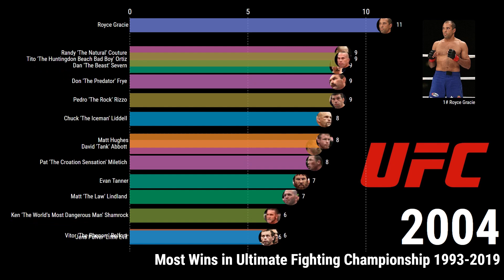Top 15 Fighters in the Ultimate Fighting Championship UFC (1993-2019) measured by Most Wins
The Ultimate Fighting Championship is an American mixed martial arts promotion company based in Las Vegas, Nevada. It is the largest MMA promotion company in the world and features on its roster the highest-level fighters in the sport.

The first event was held in 1993 at the McNichols Sports Arena in Denver, Colorado. The purpose of the early Ultimate Fighting Championship competitions was to identify the most effective martial art in a contest with minimal rules and no weight classes between competitors of different fighting disciplines like boxing, kickboxing, Brazilian jiu-jitsu, sambo, wrestling, Muay Thai, karate, and judo.

In subsequent events, fighters began adopting effective techniques from more than one discipline, which indirectly helped create a separate style of fighting known as present-day mixed martial arts.

This racing bar chart shows the total cumulative wins for each fighter competing in the UFC 1993 and 2019.

Data:
The data is sourced from the UFC website and should be correct up to December 21 2019.  But if I've made any errors then please let me know!

Note: Some fighters who technically finished in the top 15 ranking with 16 career wins at the UFC in 2019 but didn't fit on the table for purely alphabetical reasons,  I mean them no disrespect and for my own personal health reasons I list them below:

Chuck Liddell
Randy Couture
Frank Mir
Lyoto Machida
Gleison Tibau

P.S. I also apologise to those who for similar alphabetical reasons didn't make it onto the ranking in previous years.

If you like the video then please let me know and I'll make more like this!